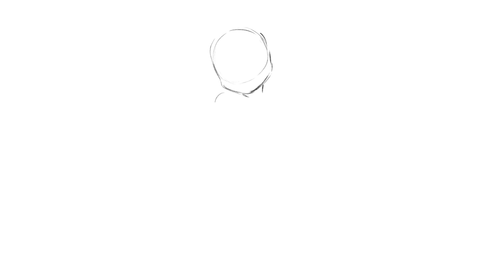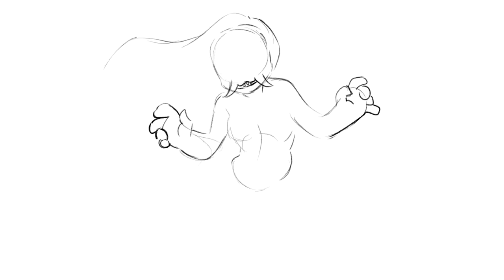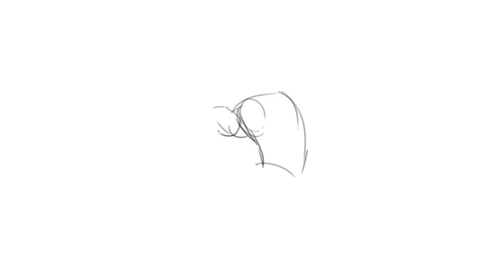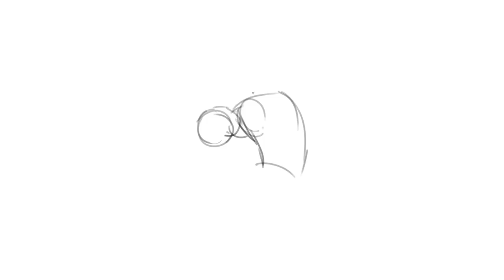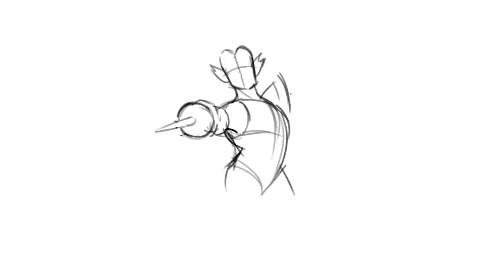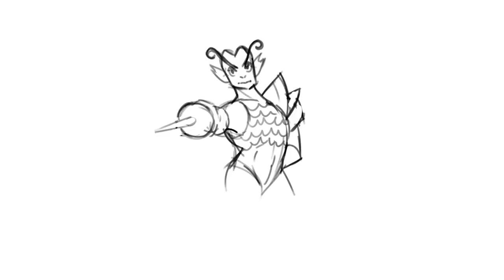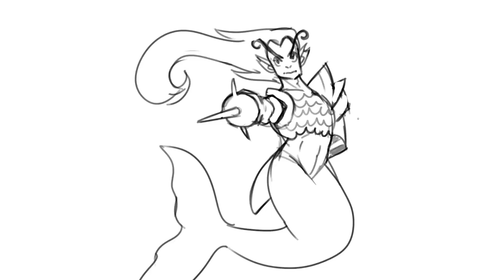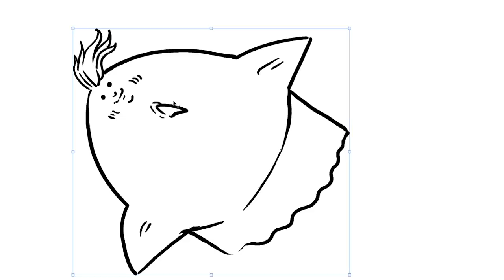Drawing Mermaids Based On Types Of Fish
Nathan, Karina, Jacob, and Julia draw their own original mermaids based on different types of fish on this episode of Drawfee Beans